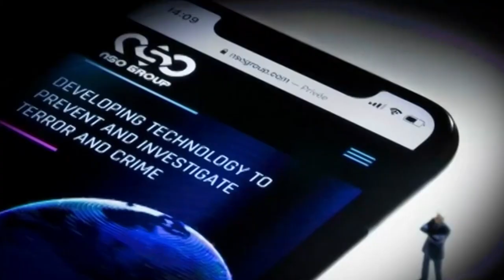💥BRUTAL💥Caso Pegasus: 💥MARGARITA ROBLES formateo el móvil💥 y dificultó la investigación del CNI